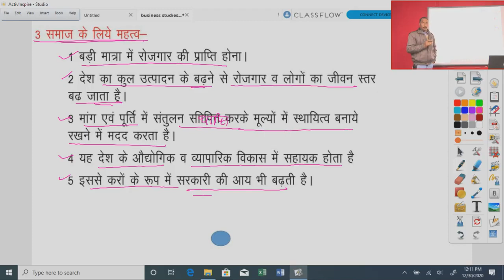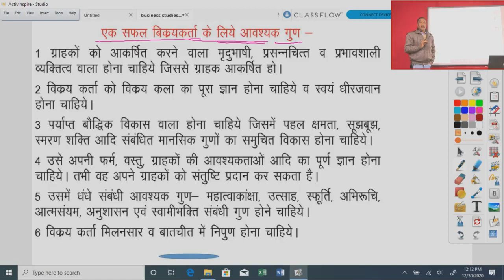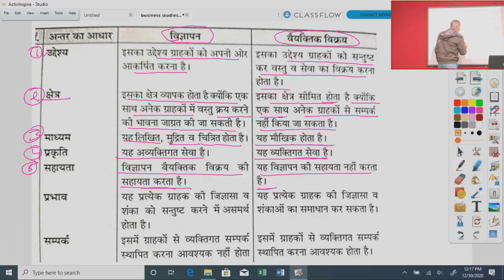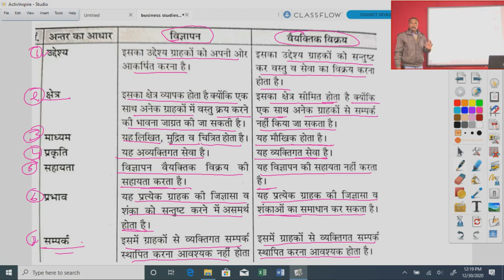कक्षा 12 व्यवसाय अध्ययन, अध्याय 20.3 विक्रय प्रवर्तन विज्ञापन व्यक्तिगत वक्री जनसम्पर्क